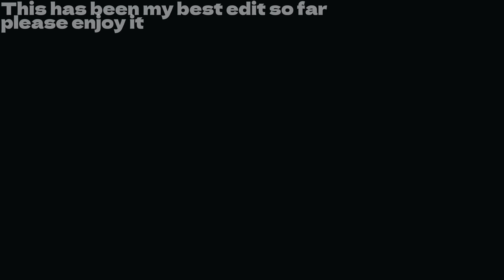Update Edit!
this is my best edit yet